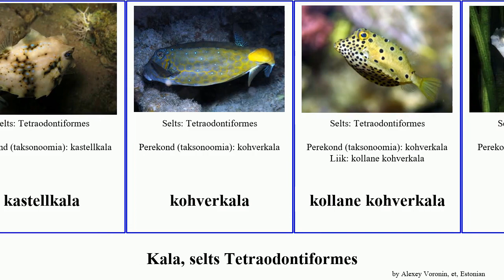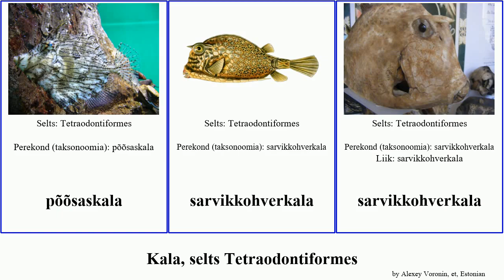Kala, selts Tetraodontiformes florida hall fish ogaselg kohverkala sarvikkohverkala põõsaskala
kala selts Tetraodontiformes.
fish of Order Tetraodontiformes, language: et.

astelselg
astelselg
ebaogaselg
florida okaskõht
hall ogaselg
harilik kuukala
harilik ogaselg
jänespea
kandiline trikkelkala
kastellkala
kohverkala
kollane kohverkala
kolomees
kuukala
küür-kastellkala
lõuna-kuukala
nokk-ümarkala
oga-trikkelkala
ogaselg
ogaselglased
ogatähn-ümarkala
okaskõht
poisurainuoga
poisurainuoga
põhja-okaskõht
põõsaskala
põõsaskala
sarvikkohverkala
sarvikkohverkala
täpiline kohverkala